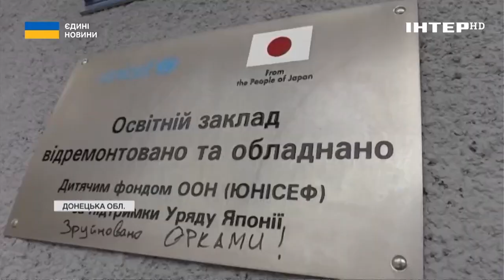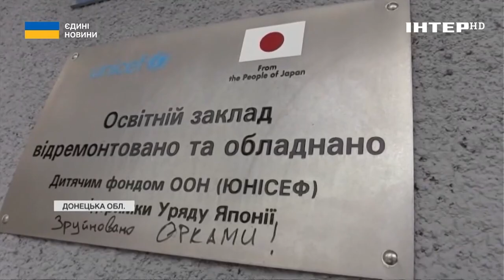Рятувальники, комунальники, правоохоронці та волонтери реанімують визволений Лиман на Донеччині